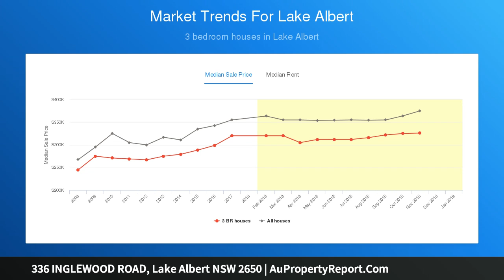336 INGLEWOOD ROAD, Lake Albert NSW 2650 | AuPropertyReport.Com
336 INGLEWOOD ROAD, Lake Albert NSW 2650
Property Type: lifestyle
Bedrooms: 5
Bathrooms: 5
Car Space: 9
LAND BANK YOUR FUTURE